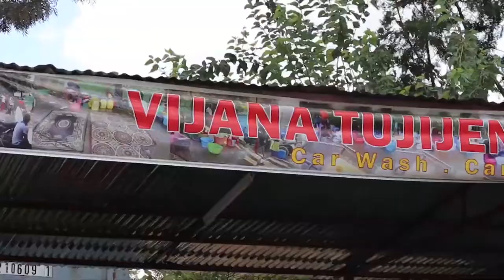We Present to You the Jonathan Jackson Foundation | Meet Our Chairman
This is who we are and why we exist. Meet our Chairman, Jonathan Jackson, and the story behind the foundation.

Together with our partners, we at the Jonathan Jackson Foundation have started the Jenga Jirani Initiative to aid the most vulnerable, with food hampers and basic necessities during the COVID-19 pandemic.

With Ksh 1800, YOU can help feed a family of 5 for 10 days!

PAYBILL: 904870
A/C NUMBER

Help a neighbour today and 'jenga jirani.'